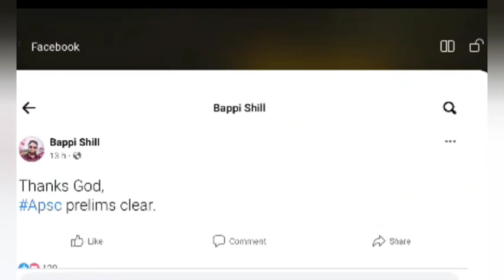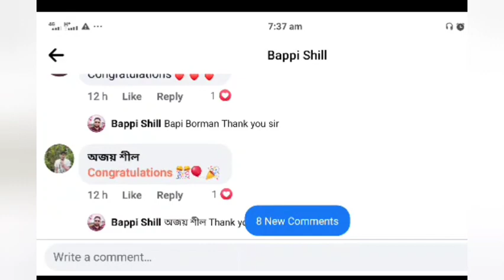APSC Prelims Exams Clear/ Lp আৰু Up ৰ শিক্ষকৰ প্ৰচেষ্টা সফল হব ধৰিছে/ How to qualify APSC EXAM 2023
APSC PRELIMS Clear
APSC Prelims পাছ কৰিলে
APSC Prelims Expect Cut off Mark 2023

Prelims Exam Question Answer
How to Crack APSC Prelims Exams

Prelims Exam কেনেকৈ Qualify কৰিব পাৰি
Prelims ৰ Important Questions

We Qualify APSC Prelims Exams 2023

APSC EXAM 2023

Apsc Cut off Mark 2023

APSC Main EXAM Online Application form

APSC Prelims Exams subject
Adr Results Finally date
Assam Direct Recruitment Results proce
Grade4 results ADR

Assam Direct Recruitment Results grade 4

DHS Grade 4 results
ADR Viva Results
Document Verification My
My Documents Verification Assam TET
Document Rejected Assam TET
Lp Cut off Mark's ২০২৩

assam tet 2021 post district wise,assam tet 2021 district wise cut off,
assam tet district wise cut off marks,
assam tet vacancies list,
Lp up Cut Off Marks 2023
ATET CTET Category PWD Category Cut Off Mark

District wise cut off Marks Analysis Assam Tet
TET exam result

Assam Tet Overlapping Post vacant

B.Ed অসমৰ পাছ কৰাৰ পাছত মাৰ্ক্স কম

CTET Category PWD Category

Cut off marks analysis

District wise cut off Marks Analysis

DHS Grade 4 Viva Questions Answer
DHS Grade 4 Cut of Marks Analysis
ADR grade 3 results
ADR grade 3 Skills Test Result

Assam Direct recruitment Grade 3 Non Technical result

DHs Cut off Mark Analysis
Assam Forest Gaurd interview Process

Document verification grade 4 Viva
DHS Grade 3 results date declared

DHS result